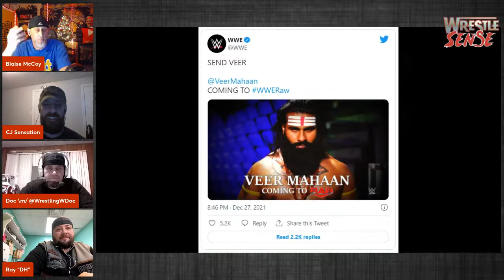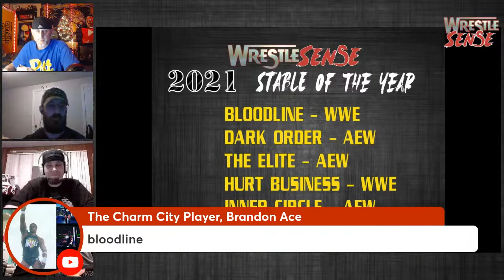12.30 WrestleSense Podcast Ep10 2021 Year in Review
Discussion and friendly debate about the current state of professional wrestling including the top stories of today in Professional and Indy Wrestling.  Today we talk 2021 YEAR IN REVIEW as the panel picks their Wrester, Female, Tag Team, Stable, Match, PPV, Announcer, Breakout, Comeback and Story of the Year.  We also bring back the BIG PICKER and preview the WWE PPV Day One.

Follow the hosts of the shows on Twitter:  Blaise McCoy @BlaiseMcCoyLTD , DH Ray @Dhbruiser , CJ Sensation @TheSnapShot , Doc Daughtery @WrestlingWDoc and EZE @Dolfi24 .